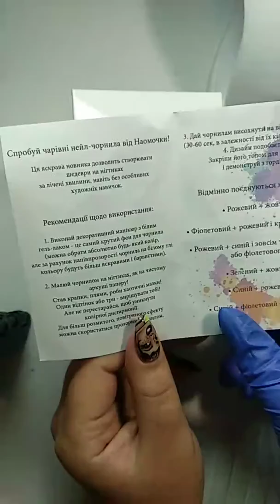Запись прямого эфира MK по работе с чернилами Inks by Naomochka, часть 2